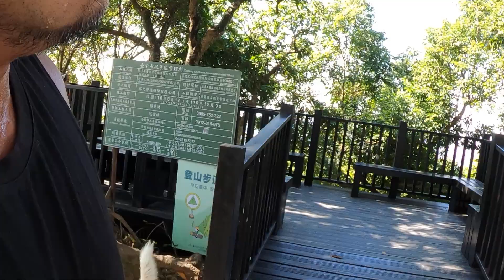2021 1210 換來餵黑輪，小花不知道跑去哪ㄌ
小花 and 黑輪都不乖，都會欺負大虎，
所以我會先去餵大虎